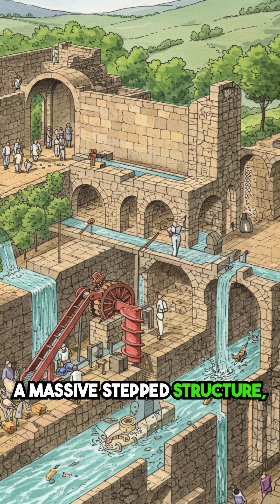Hanging Gardens of Babylon: Myth or MEGA-Structure?! 🌳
Babylon's Hanging Gardens Engineering Marvel?! 🌳 Explore this Ancient Wonder and the incredible history of the Hanging Gardens of Babylon! 🤯 Imagine a desert oasis built THOUSANDS of years ago in Babylon! 🏞️ Could they REALLY achieve this ancient engineering feat and lift water hundreds of feet? 🤔 Watch to discover the mind-blowing theories and decide for yourself! Prepare to be amazed!